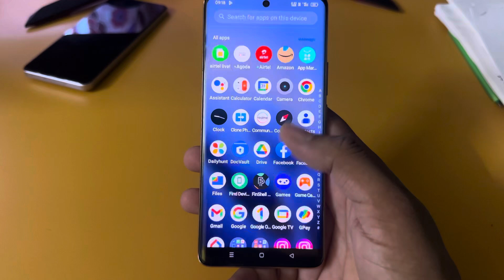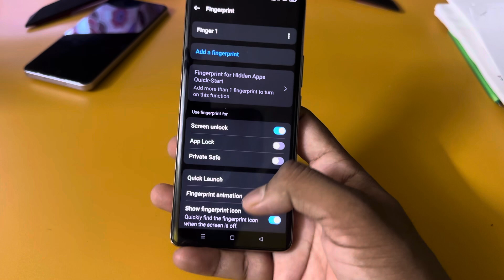Realme 13 pro plus 5g fingerprint app lock / Realme 13 pro plus app me fingerprint lock kaise lagaye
Realme 13 pro plus 5g fingerprint app lock / Realme 13 pro plus app me fingerprint lock kaise lagaye / app lock

Your queries 👉👉

Realme 13 pro plus 5g fingerprint app lock
Realme 13 pro plus app me fingerprint lock kaise lagaye
Realme 13 pro plus me app lock kaise kare
Realme 13 pro plus 5g app lock
Realme 13 pro plus app lock setting
Realme 13 pro plus 5g app lock Fingerprint
Realme 13 pro plus 5g setting
Realme 13 pro plus 5g fingerprint app lock setting
Realme 13 pro plus me app lock kaise lagaye
how to app lock Realme 13 pro plus 5G
how to set fingerprint app lock Realme 13 pro plus